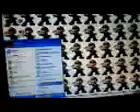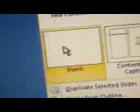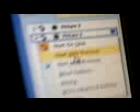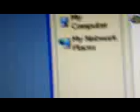How to make a scary pop up in microsoft powerpoint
scare your friends and family to death i mean it death lol